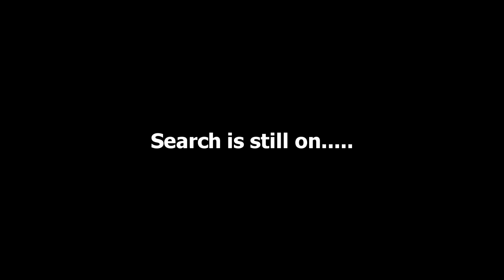In Search of Patient Candidate-Short Film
This short film is aimed at sending a message to all levels of people in the society that patience is the common tool in life which gives effective results at the end of the day. People of all classes intend to get things easily and in shortcut ways, but there is no shortcut in life, except some extents, to succeed.
This film is purely made on a serious concept in the guise of fun, shooted in India. We believe in having independent creative ideas.
Kindly pay a little time to watch it and put your valuable comments: